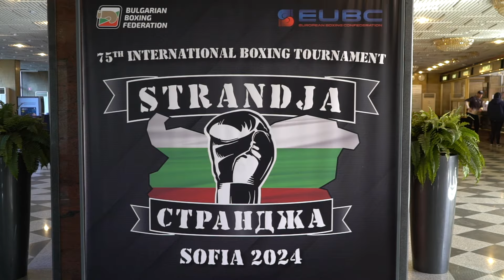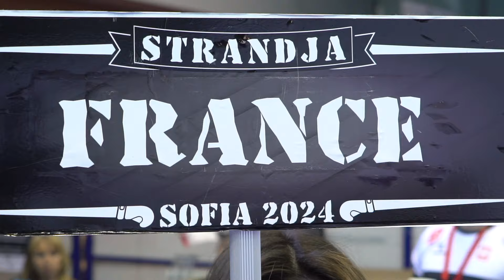🎞️ 𝗘𝗡 𝗥𝝝𝗨𝗧𝗘 𝗣𝝝𝗨𝗥 𝗟’𝝝𝗥 ! Episode 4: Au nom des miens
𝐽𝑒 𝑠𝑢𝑖𝑠 𝐴𝑚𝑖𝑛𝑎 𝑍𝑖𝑑𝑎𝑛𝑖, 𝑏𝑜𝑥𝑒𝑢𝑠𝑒 𝑜𝑙𝑦𝑚𝑝𝑖𝑞𝑢𝑒 𝑒𝑡 𝑚𝑒𝑚𝑏𝑟𝑒 𝑑𝑒 𝑙’𝑒́𝑞𝑢𝑖𝑝𝑒 𝑑𝑒 𝐹𝑟𝑎𝑛𝑐𝑒 𝑑𝑒𝑝𝑢𝑖𝑠 2016.

𝐴𝑝𝑟𝑒̀𝑠 𝑑𝑒 𝑛𝑜𝑚𝑏𝑟𝑒𝑢𝑠𝑒𝑠 𝑎𝑛𝑛𝑒́𝑒𝑠 𝑑𝑒 𝑡𝑟𝑎𝑣𝑎𝑖𝑙 𝑒𝑡 𝑑𝑒 𝑠𝑎𝑐𝑟𝑖𝑓𝑖𝑐𝑒𝑠, 𝑗𝑒 𝑚𝑒 𝑑𝑖𝑟𝑖𝑔𝑒 𝑒𝑛𝑓𝑖𝑛 𝑣𝑒𝑟𝑠 𝑙𝑎 𝑝𝑙𝑢𝑠 𝑔𝑟𝑎𝑛𝑑𝑒 𝑒́𝑐ℎ𝑒́𝑎𝑛𝑐𝑒 𝑑𝑒 𝑚𝑎 𝑐𝑎𝑟𝑟𝑖𝑒̀𝑟𝑒 : 𝐿𝑒𝑠 𝐽𝑒𝑢𝑥 𝑂𝑙𝑦𝑚𝑝𝑖𝑞𝑢𝑒𝑠.

𝐴̀ 𝑃𝑎𝑟𝑖𝑠, 𝑑𝑒𝑣𝑎𝑛𝑡 𝑚𝑜𝑛 𝑝𝑢𝑏𝑙𝑖𝑐, 𝑗𝑒 𝑛’𝑎𝑖 𝑞𝑢’𝑢𝑛 𝑜𝑏𝑗𝑒𝑐𝑡𝑖𝑓 : 𝑟𝑒𝑝𝑟𝑒́𝑠𝑒𝑛𝑡𝑒𝑟 𝑙𝑒𝑠 𝑚𝑖𝑒𝑛𝑠 𝑒𝑛 𝑎𝑙𝑙𝑎𝑛𝑡 𝑑𝑒́𝑐𝑟𝑜𝑐ℎ𝑒𝑟 𝑙𝑎 𝑝𝑙𝑢𝑠 𝑏𝑒𝑙𝑙𝑒 𝑑𝑒𝑠 𝑚𝑒́𝑑𝑎𝑖𝑙𝑙𝑒𝑠 𝑝𝑜𝑢𝑟 𝑚𝑜𝑛 𝑝𝑎𝑦𝑠. 𝐴̀ 𝑢𝑛 𝑚𝑜𝑖𝑠 𝑑𝑒 𝑙𝑎 𝑝𝑙𝑢𝑠 𝑝𝑟𝑒𝑠𝑡𝑖𝑔𝑖𝑒𝑢𝑠𝑒 𝑑𝑒𝑠 𝑐𝑜𝑚𝑝𝑒́𝑡𝑖𝑡𝑖𝑜𝑛𝑠 𝑠𝑝𝑜𝑟𝑡𝑖𝑣𝑒𝑠, 𝑗𝑒 𝑣𝑜𝑢𝑠 𝑖𝑛𝑣𝑖𝑡𝑒 𝑎̀ 𝑑𝑒́𝑐𝑜𝑢𝑣𝑟𝑖𝑟 𝑙𝑒 𝑡𝑟𝑎𝑖𝑛 𝑑𝑒 𝑣𝑖𝑒 𝑑’𝑢𝑛𝑒 𝑏𝑜𝑥𝑒𝑢𝑠𝑒 𝑜𝑙𝑦𝑚𝑝𝑖𝑞𝑢𝑒.

𝑃𝑙𝑜𝑛𝑔𝑒𝑧 𝑎𝑢 𝑐𝑜𝑒𝑢𝑟 𝑑𝑒 𝑚𝑎 𝑝𝑟𝑒́𝑝𝑎𝑟𝑎𝑡𝑖𝑜𝑛 𝑝𝑜𝑢𝑟 𝑙𝑒𝑠 𝐽𝑂 2024 𝑎̀ 𝑡𝑟𝑎𝑣𝑒𝑟𝑠 𝑐𝑒𝑡𝑡𝑒 𝑠𝑒́𝑟𝑖𝑒 𝑑𝑒 4 𝑒́𝑝𝑖𝑠𝑜𝑑𝑒𝑠 𝑟𝑒𝑡𝑟𝑎𝑐̧𝑎𝑛𝑡 𝑚𝑜𝑛 𝑝𝑎𝑟𝑐𝑜𝑢𝑟𝑠 𝑒𝑡 𝑑𝑒́𝑣𝑜𝑖𝑙𝑎𝑛𝑡 𝑙𝑒𝑠 𝑐𝑜𝑢𝑙𝑖𝑠𝑠𝑒𝑠 𝑑’𝑢𝑛 𝑙𝑜𝑛𝑔 𝑝𝑒́𝑟𝑖𝑝𝑙𝑒 𝑟𝑒𝑚𝑝𝑙𝑖 𝑑𝑒 ℎ𝑎𝑢𝑡𝑠 𝑒𝑡 𝑑𝑒 𝑏𝑎𝑠.

𝑈𝑛𝑒 𝑠𝑒́𝑟𝑖𝑒 𝑟𝑒́𝑎𝑙𝑖𝑠𝑒́𝑒 𝑝𝑎𝑟 𝐷𝑒𝑛𝑖𝑠 𝐻𝐴𝐷𝑍𝑂𝑉𝐼𝐶 @dsportscontent